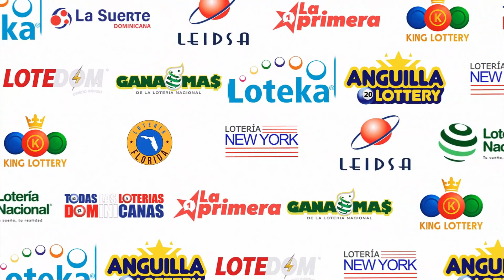Loteria King Lottery 7:30 De hoy 14 de Marzo del 2023